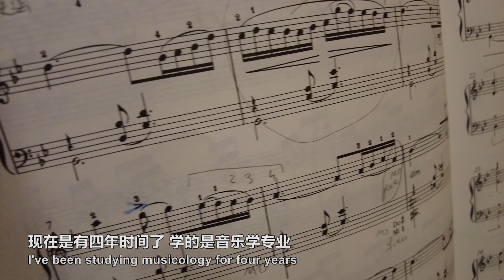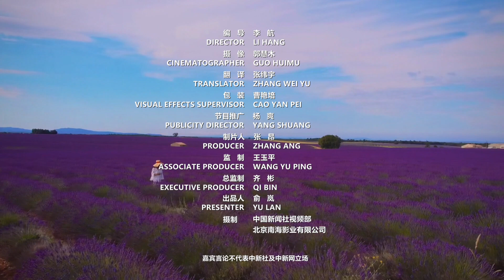汉服小姐姐法国街头古筝演绎中国风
中国姑娘彭静旋@jingxuanGuzheng 在法国留学四年了，她带着自己心爱的古筝，时常在街头进行演出，除了中国风的歌曲，她还将许多外国名曲进行改编，并把演出拍成视频上传到视频网站，成为了一名UP主，深受海内外粉丝朋友喜欢。她希望以古筝为桥梁，创作演绎更多优秀的音乐，将中华民族传统文化发扬光大。（编导：李航）